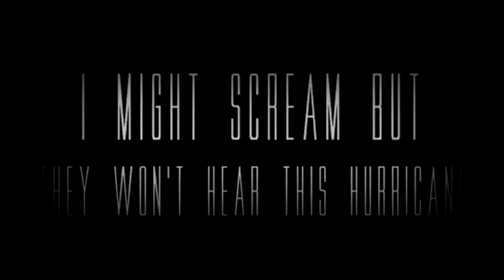TLOUR | Montage | Chapel & Darkroom | Gameplay By xDark-_-SnipzZ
Thank you all so much for 600 subs, means so much.